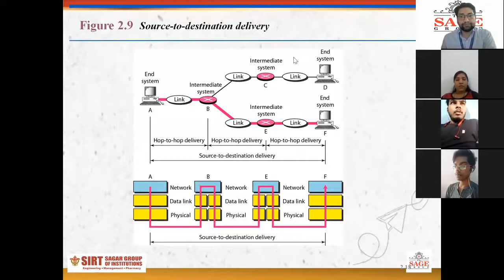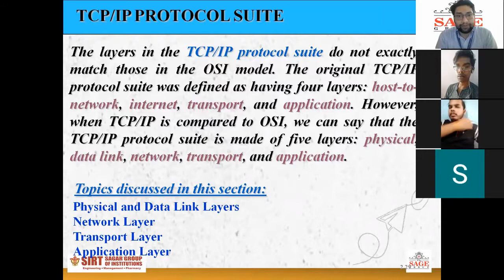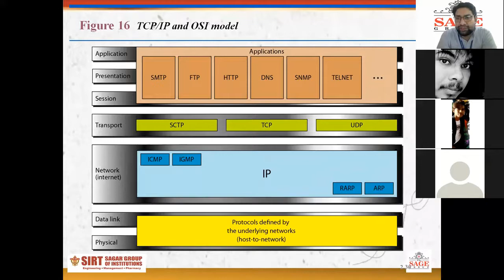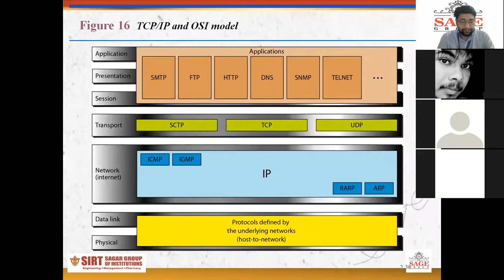TCP IP PART 1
By Ankur Patney